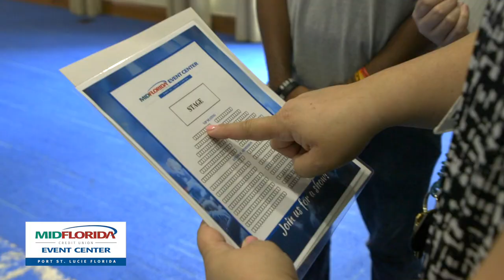MIDFLORIDA Credit Union Event Center Sales Promo